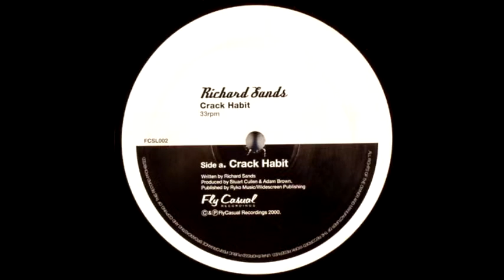Richard Sands - Five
From the 2000 release 'Crack Habit/Five'.